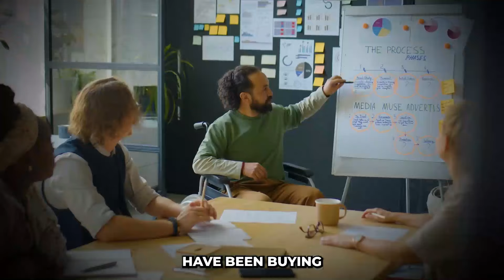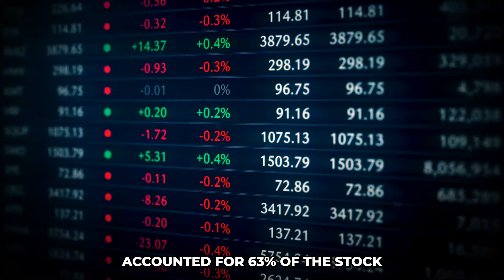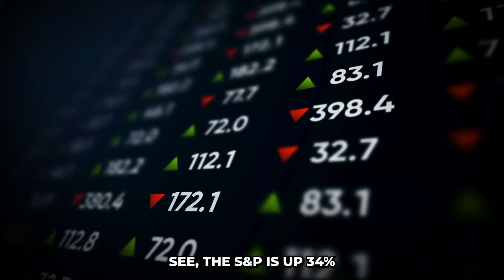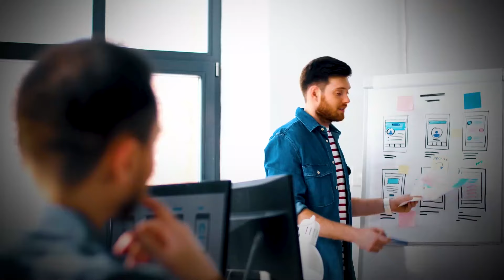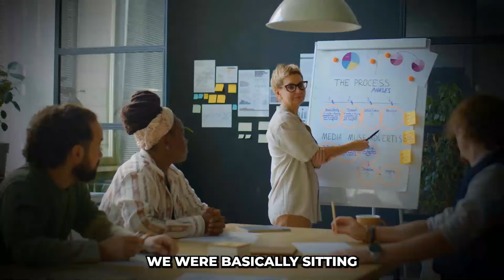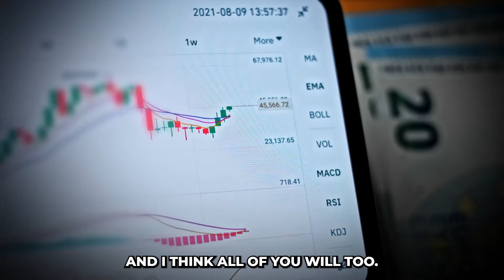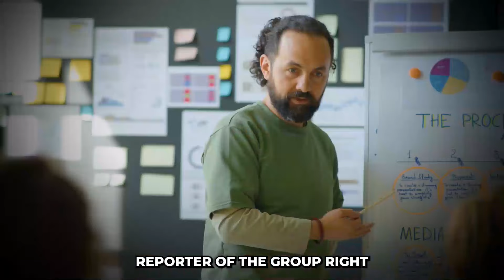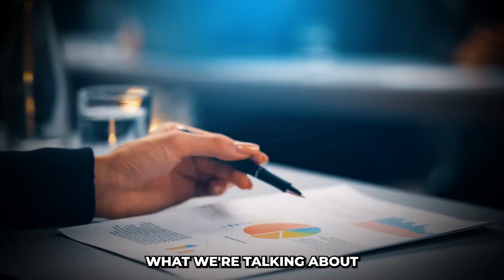What's Next For Nvidia Is Absolutely Mind-Blowing" - Cathie Wood